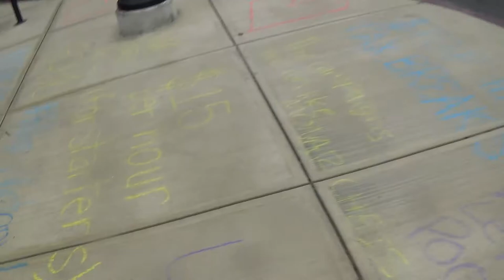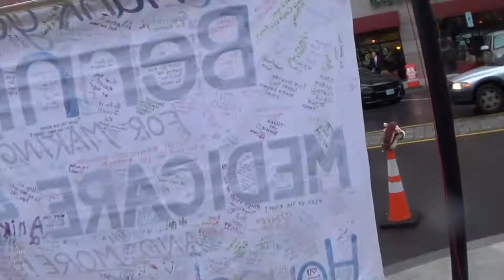Vermin Supreme Crashes HillaryTour Concord 8/24